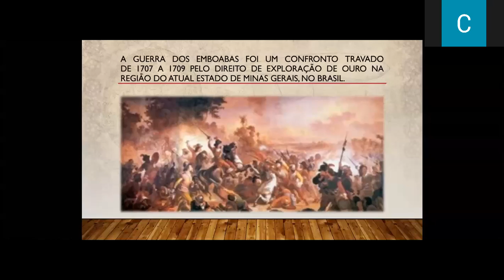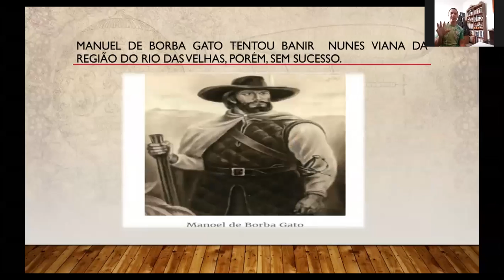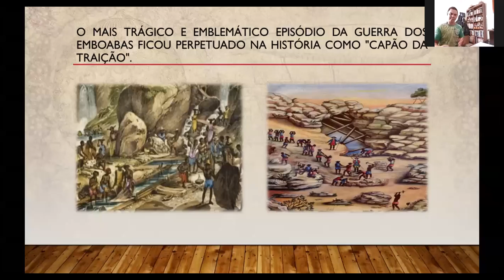Revoltas Coloniais (seminário - parte 1)